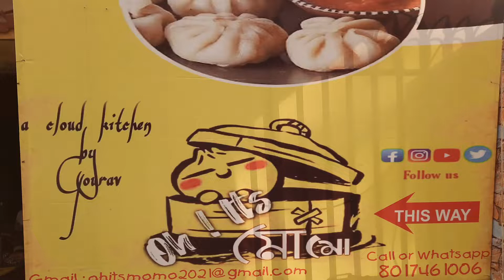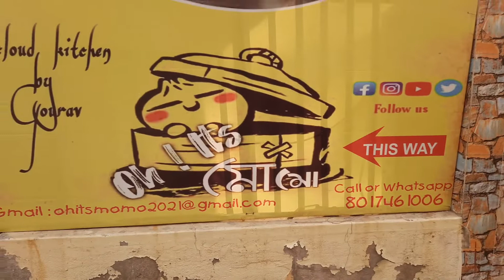মাত্র ₹299/-টাকায় 10pc Chicken & Mixed Rice/Noodles Combo সাথে Crispy Chicken😱|কবিরাজি মোমো খেলাম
Baguiatitei কবিরাজি মোমোর সন্ধানে চলে এলাম।  তার সাথে দুজনের ₹299/- Mixed rice/ Noodles আর 10pc Chili chicken এবং Crispy Chicken 5pc😱😱😱😱
দারুন offer কেউ miss করো না!!

VENUE - OH ITS MOMO
LOCATION 📍 Jyangra Rd, opposite Apollo pharmacy, Jyangra, Rajarhat, Kolkata, West Bengal 700059